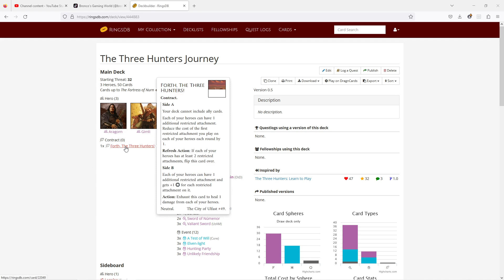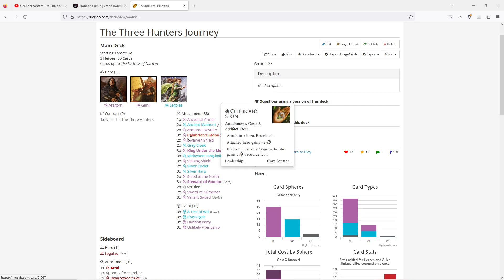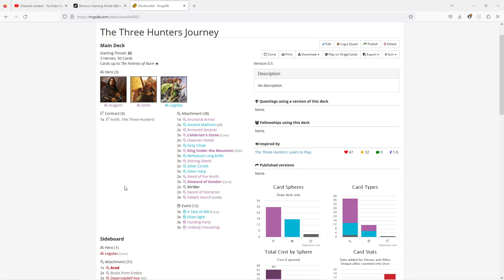Lord of the Rings Living Card Game 3 Hunters vs. Journey Along the Anduin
Round #2 of our 3 Hunters vs. The World series: Journey Along the Anduin